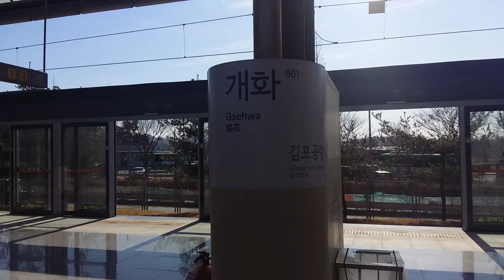(901) 서울9호선 개화역 역명판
개화
Gaehwa